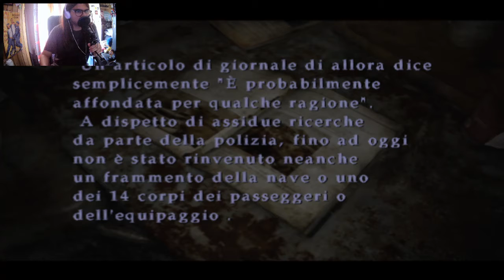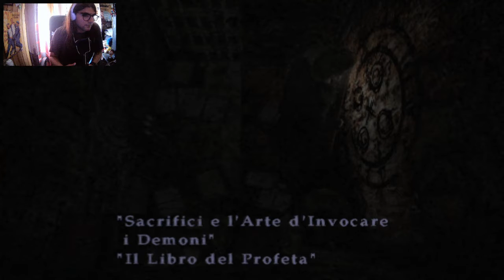LA PRIGIONE - Silent Hill 2 - #12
rinchiusi come Corona